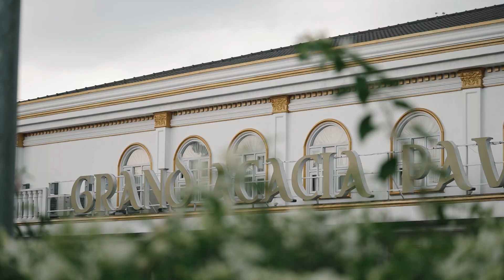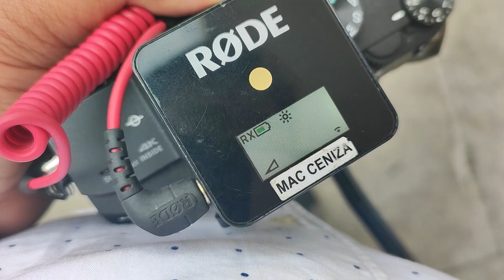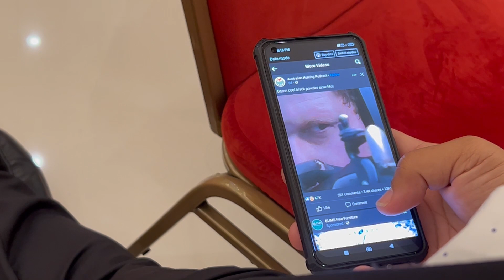How to Shoot Corporate event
Out muna tayo sa wedding dahil sa video na ito ay magshshoot naman tayo ng isang corporate event. ito ay isang testimonial dinner.

and also please like rin po natin ang page nila bilang suporta sa studio na nagtiwala sa akin para ishoot ang kanyang event.